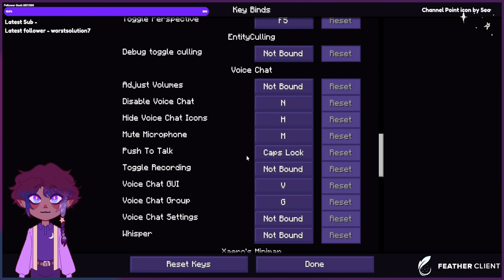The Beginning of a New Server || The Zip Files